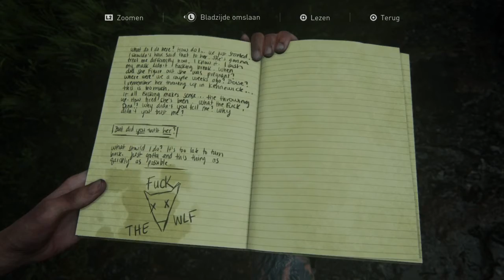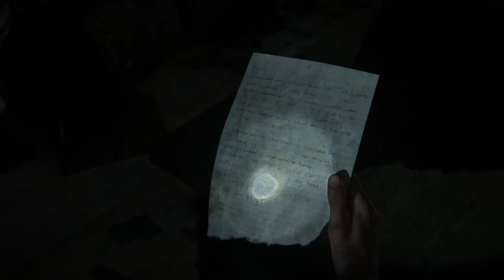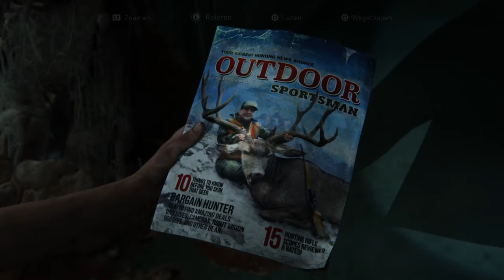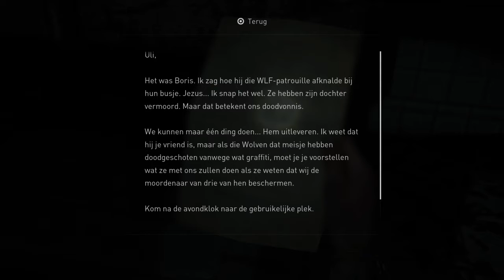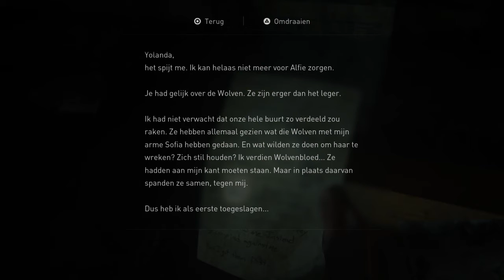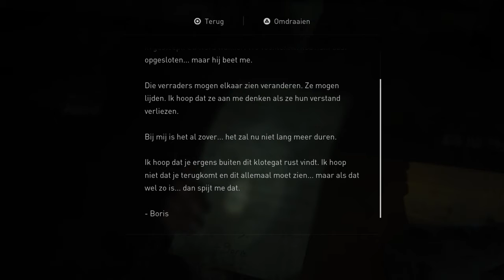The Last of Us: Part II Dutch Walkthrough Episode XI: HONDEN EN WOLVEN IN DE SUBURBS!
De 11e aflevering voert door een levensgevaarlijke buitenwijk van Seattle, zwaar gepatrouilleerd door het WLF en hun woeste honden! Kunnen we Tommy levend bereiken?
Waarschuwing: bevat extreem geweld tegen dieren.

Bekijk ook mijn andere game-playthroughs op mijn kanaal!